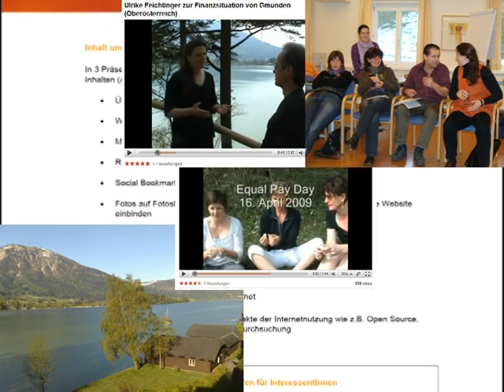Engagement 2.0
Öffentliches Engagement - ob in Vereinen, NGOs, Parlamenten, Bürgerinitiativen, Bildungseinrichtungen, Kulturinitiativen - lebt von Kommunikation. Das Web 2.0 bietet dafür zahlreiche innovative Instrumente. Wer sie nutzen will, braucht Begeisterung, gute Konzepte - und eine lebendige Community für Fragen, Feedback, für 's Ausprobieren und für Diskussion.

Der Kurs ist ein Angebot zur Orientierung und zum Aufbau/zur Weiterentwicklung der eigenen Aktivitäten im Internet. Er behandelt die Möglichkeiten des Web 2.0 als Info-Quelle, Plattform für die Zusammenarbeit im Team, interaktive Drehscheibe für die Kommunikation mit Zielgruppen und als Instrument der Beteiligung